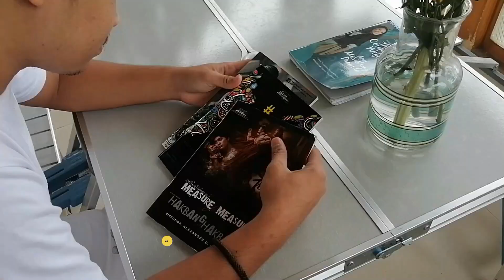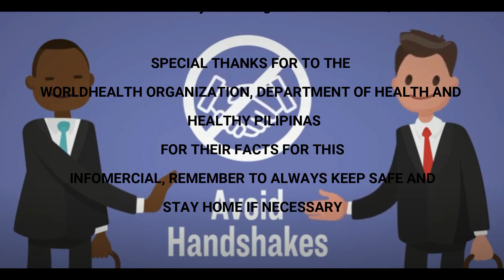How to help stop the spread of COVID 19 A8 2 Panis, Retorta, Villacarlos